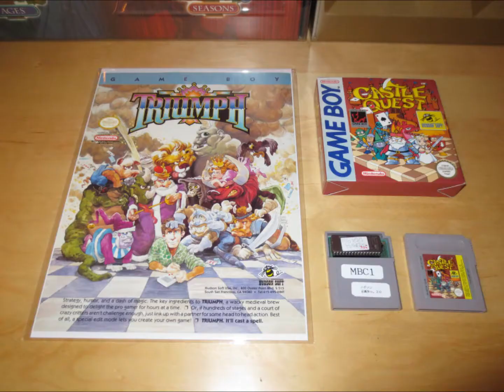GAME BOY Castle Quest - Walkthrough (Stage 2 / Demon Solo)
welcome to my playthrough/walkthrough/longplay of Hudson Soft´s Castle Quest (Triumph) on the Nintendo Game Boy! :-)

Release:
Japan (Castle Quest / Famicom / 1990)
Europe (Castle Quest / Game Boy / 1993)
USA (Triumph / NES + Game Boy / unreleased)

recorded with an Elgato Capture Card HD(SNES + Super Game Boy).

japanese:
キャッスルクエスト